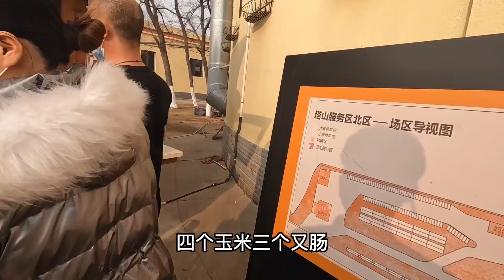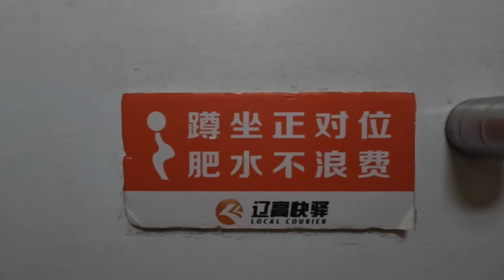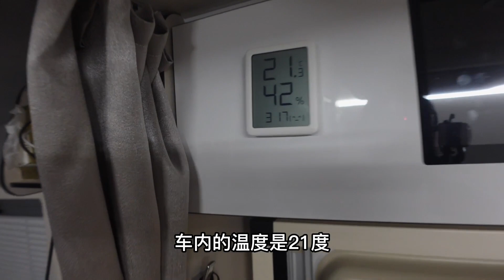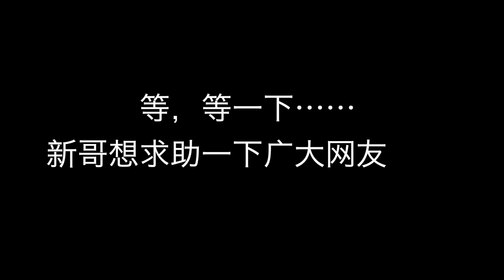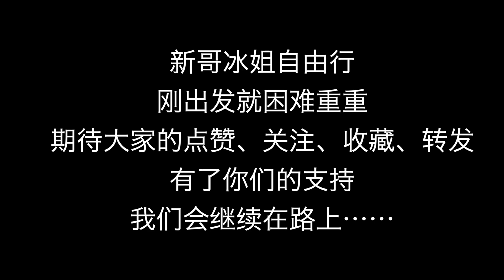房车旅行第一天新哥开车累的不行了，我们该继续下去吗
8，房车第一次过夜